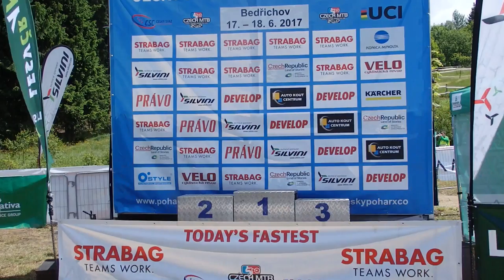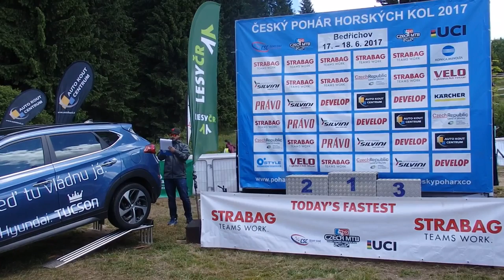5. závod STRABAG MTB cup XCO 2017 - Bedřichov - part1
Český pohár horský kol - Cross Country - 5. závod STRABAG MTB cup 2017 - Bedřichov - část1 - dopoledne